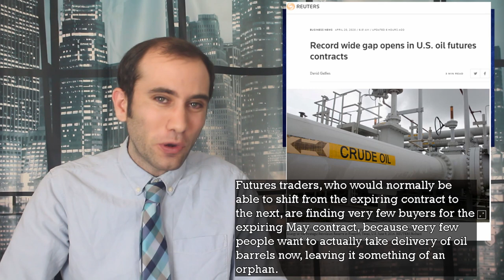Breaking News: Oil Prices Crash to Negative Values, Explained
Oil prices seem to have bottomed out as countries run out of places to store it. With demand bottoming out and a continuing increase in supply, here is exactly what’s happening in the markets.